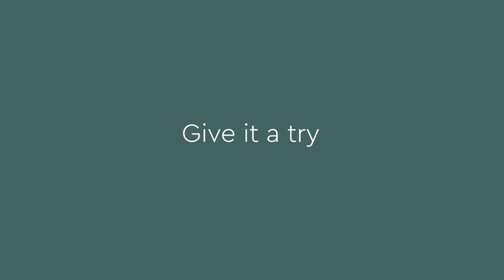Serum 101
Learn more about serums and how to use them. Think of a serum as a super-charged vitamin boost for your skin. The same way we take our vitamins and our omega 3 capsules to keep our bodies healthy and our immune system strong.

Like our videos?